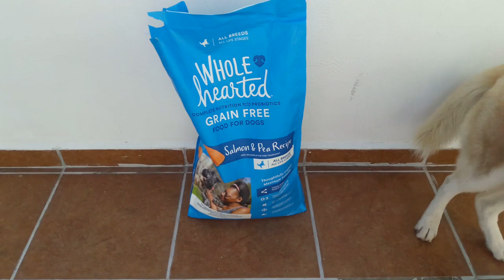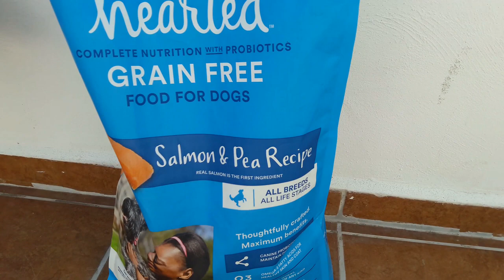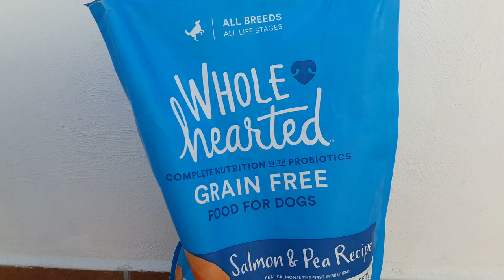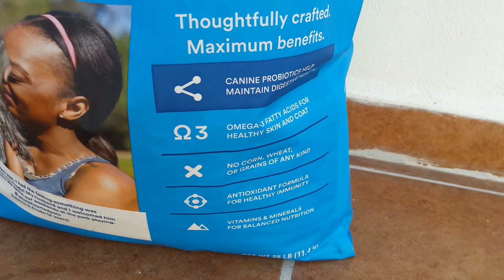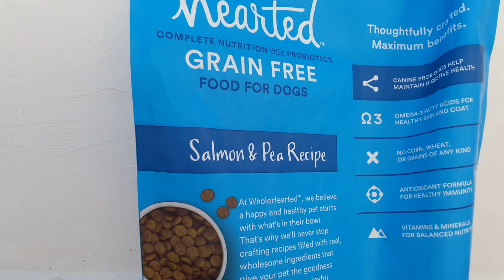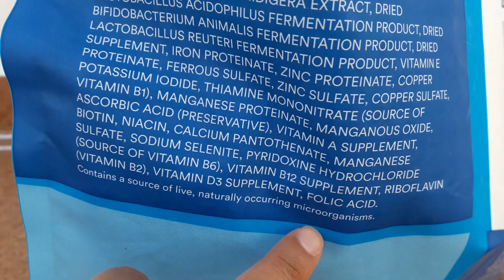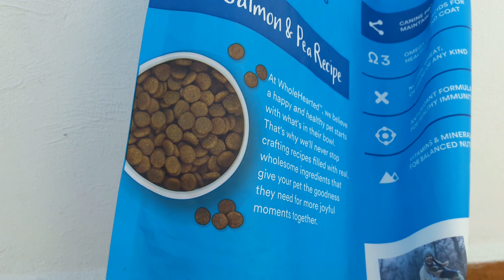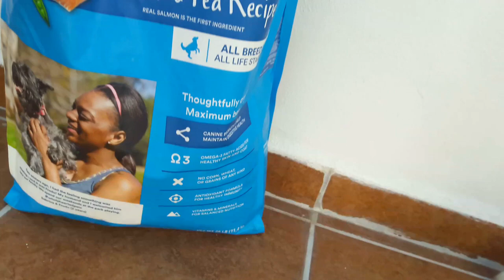Wholehearted croquetas para perro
En este video, mis huskies y yo, analisamos para ustedes la calidad y sabor de las marca de croquetas WholeHearted, la cual parece ser muy buena :)
Vean el video par conoce